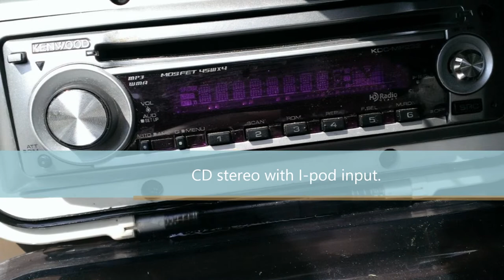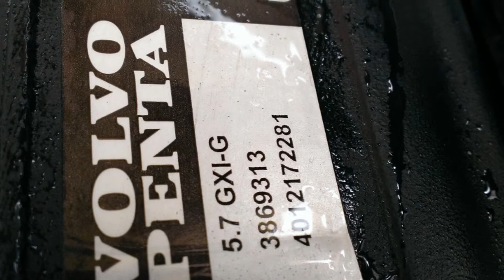2006 Regal 2400 Open Bow For Sale In Knoxville TN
2006 Regal 2400 Open Bow For Sale In Knoxville TN. The boat's in great condition and needs nothing!